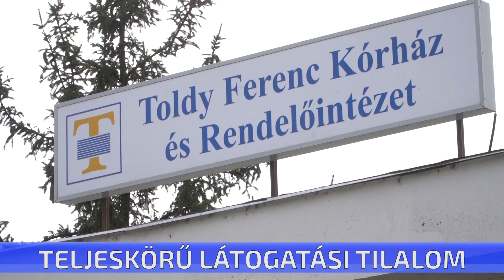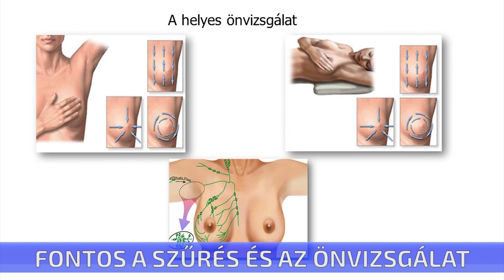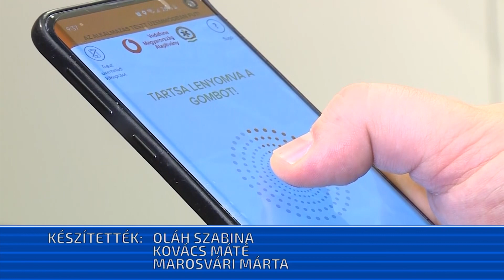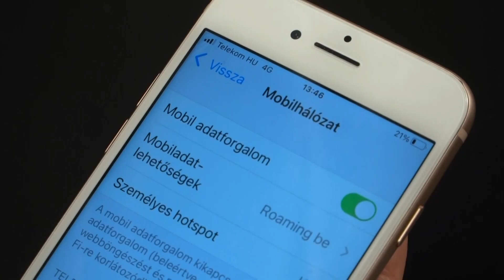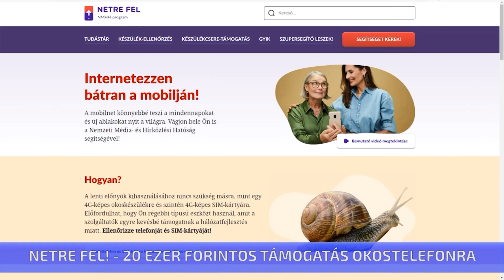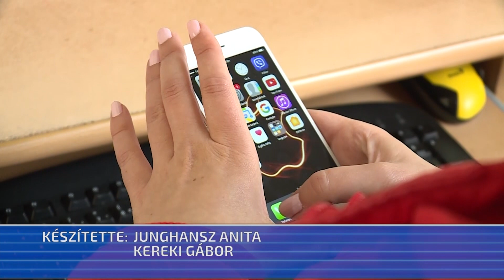CTV híradó – 2021. október 26. kedd